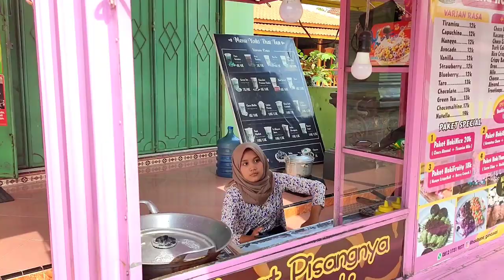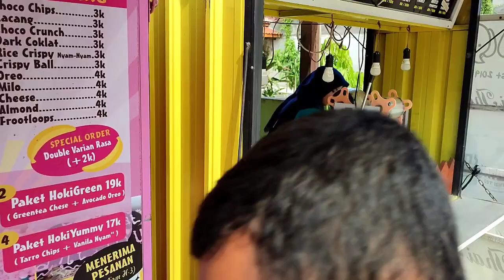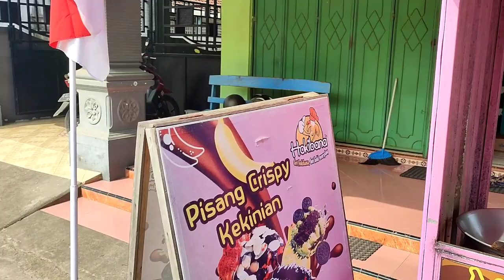REVIEW OUTFIT SLAMET BESEK SUTRADARA MAK SODOL NEYENG TV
selamat menonton lurr...!!

Terimakasih kepada Tuhan YME
Terimakasih doa kedua Orang Tua saya
Terimakasih buat teman² sudah membantu